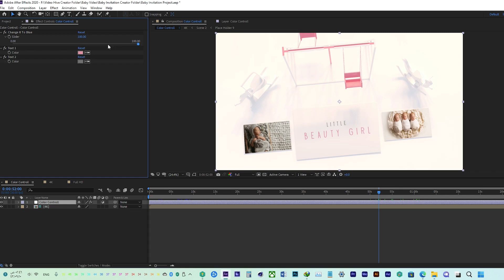Modern Baby Album | After Effects Template